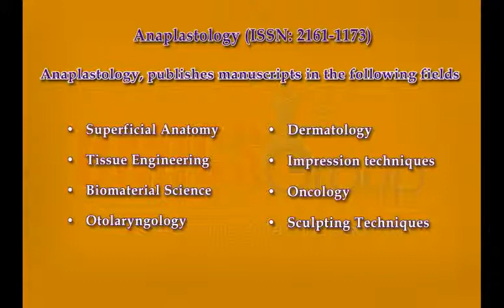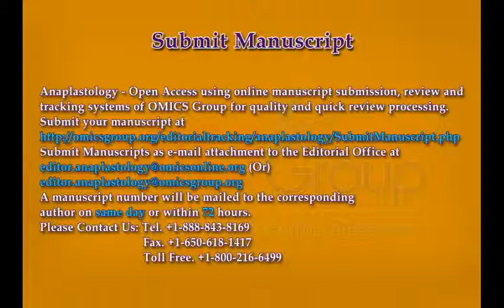journal of Anaplastology OMICS Publishing Group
This video is by OMICS Publishing Group which is the study of Anaplastology deals with the prosthetic rehabilitation of an absent, disfigured, or malformed anatomically critical location of the face or body. Anaplastology is the art and science of providing custom-designed and fitted extraoral aesthetic prosthetics, or other medical devices, which are non-weight bearing.Anaplastology is an Open Access scientific journal which is peer-reviewed. It publishes the most exciting researches with respect to the subjects of Anaplastology development and their diagnostic applications. This is freely available online journal which will be soon available as a print.

To access more information about Journal of Anaplastology please follow OMICS Publishing Group's official page